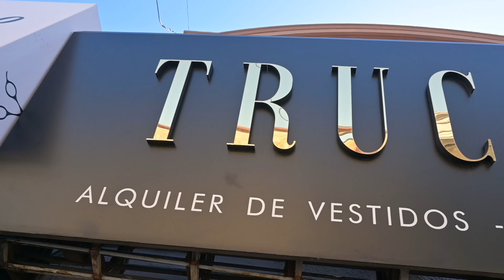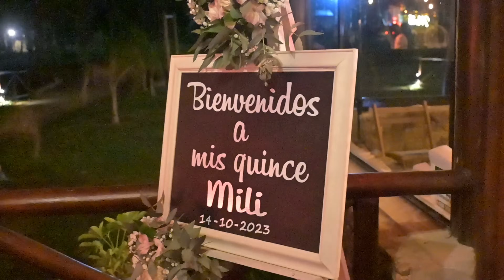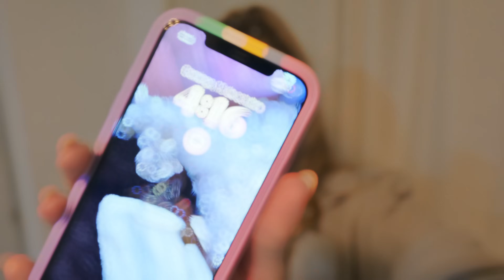Así se celebran los 15 AÑOS en URUGUAY// MI EXPERIENCIA en esta fiesta/escogiendo mi outfit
✨Seguí a Truccata para tener mas información sobre los vestidos y la agenda 😉

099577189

🔖COMPRA MI LIBRO PARA COLOREAR

---Videos Sugeridos---

---Etiquetas---